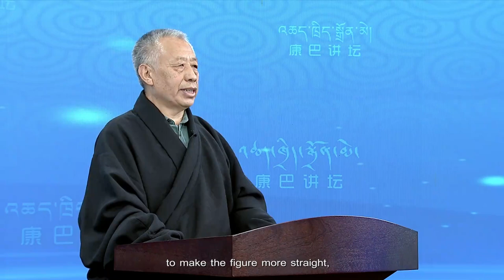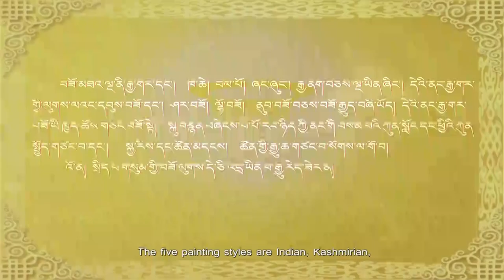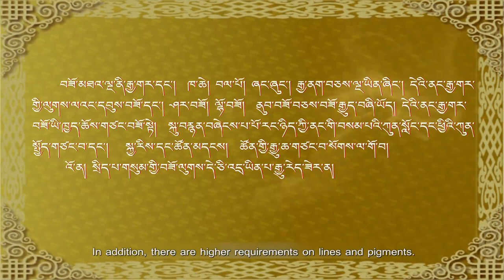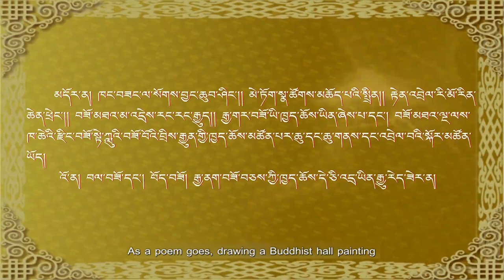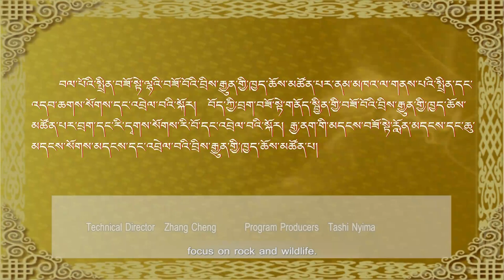Kangba Lecture - Cultural Exchange — Five Painting Styles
During long-time communication and integration, Tibetan ancestors created thangka art with local characteristics by drawing on excellent styles of Indian paintings, Kashmirian pond-themed paintings, Nepalese cloud-themed paintings, engraved rock paintings in Tibetan-inhabited regions, and colorful paintings in Han-inhabited regions. As early Tibetan painting schools were inspired by these styles, what are their characteristics? In this episode, Prof. Mengangpa Yandeng Tsering from Tibetan Language School of Sichuan Province will lecture on the characteristics of the five painting styles.